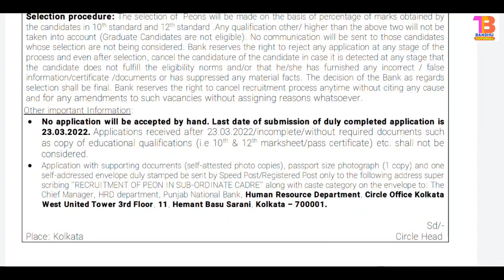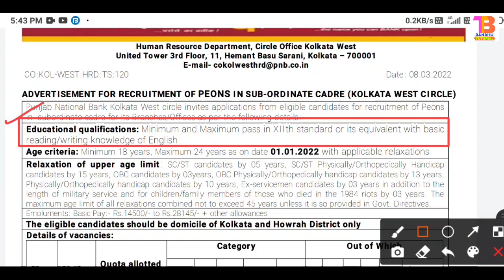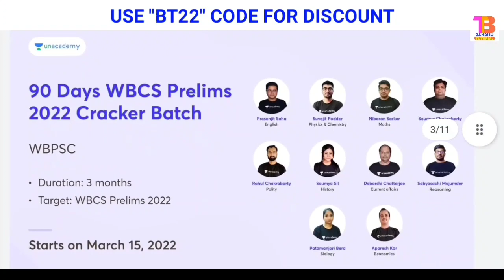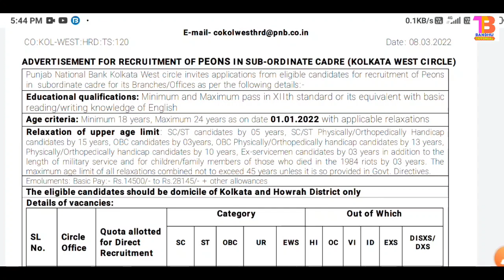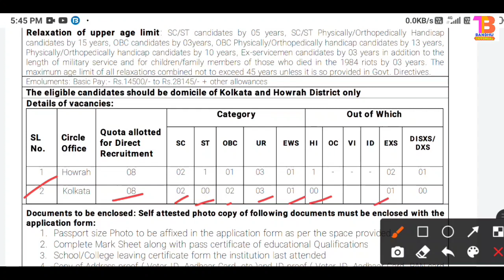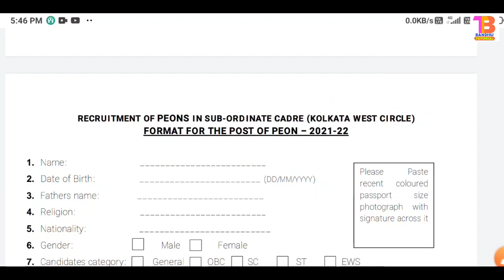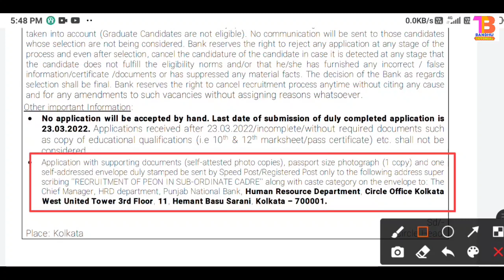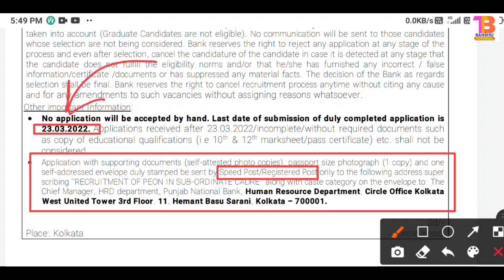উচ্চ মাধ্যমিক পাসে রাজ্যে PNB ব্যাঙ্কে পিওন পদে কর্মী নিয়োগ |pnb bank recruitment 2022 west bengal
[𝐔𝐧𝐚𝐜𝐚𝐝𝐞𝐦𝐲-র যেকোনো কোর্সে "BT22" কোড ব্যবহার করুন, বিশেষ ডিসকাউন্ট পাওয়ার জন্য😍]

(Use 👉'BT22' code for Free/Paid Classes) ◼◼◼◼◼◼◼◼◼◼◼◼◼◼◼◼◼◼◼◼◼◼◼◼◼◼◼◼◼◼◼◼◼◼
⭕𝗝𝗼𝗶𝗻 𝗧𝗲𝗹𝗲𝗴𝗿𝗮𝗺 (Or Just Search 🔍"Bandhu Tutorial" on Telegram) ◼◼◼◼◼◼◼◼◼◼◼◼◼◼◼◼◼◼◼◼◼◼◼◼◼◼◼◼◼◼◼◼◼◼

Your Query's :-
wb government jobs 2022, latest wb govt jobs 2022, upcoming wb govt jobs 2022, wb state govt jobs 2022, west bengal government jobs notification 2022, wb govt job vacancy 2022, asha kormi recruitment 2022, asha karmi vacancy 2022 west bengal.